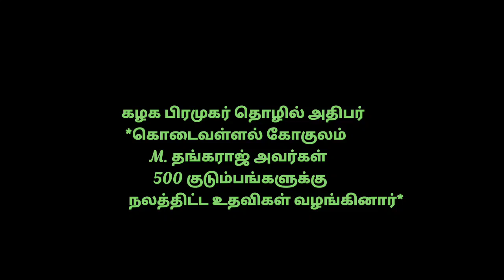Viruthunagar | Welfare Program | Gokulam M.Thangaraj MD | 500 Family| 4.6.2020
விருதுநகரில் ஊரடங்கு காரணமாக உணவின்றி  தவிக்கும்  மக்களுக்கு கழக பிரமுகர் *கொடைவள்ளல் கோகுலம் M. தங்கராஜ் அவர்கள் 500 குடும்பங்களுக்கு நலத்திட்ட உதவிகள் வழங்கினார்*